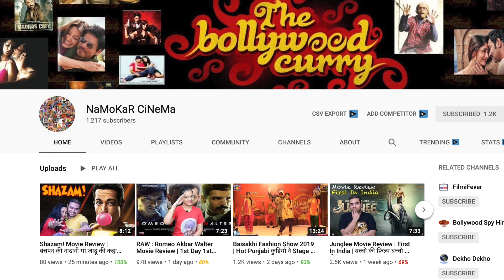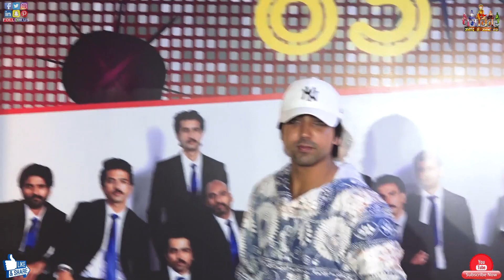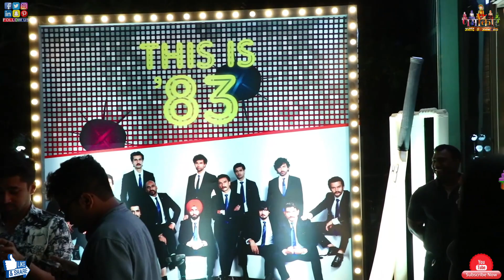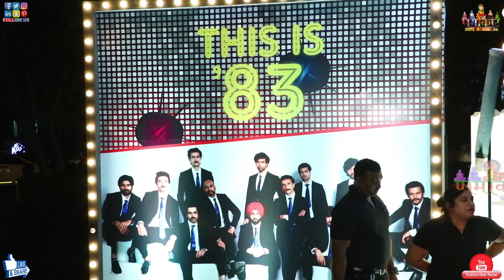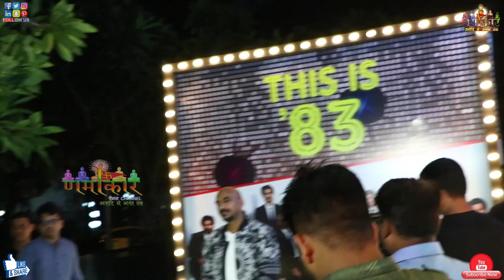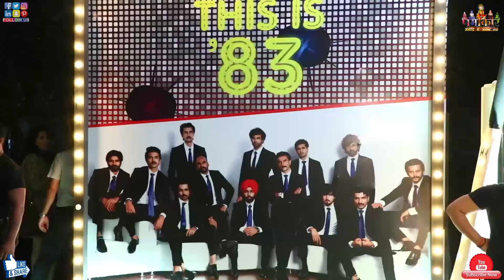Ranveer Singh Full Masti With Deepika Padukone | Wrap Party Of The Film 83